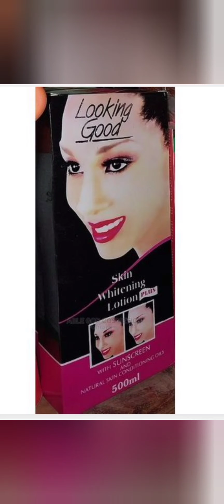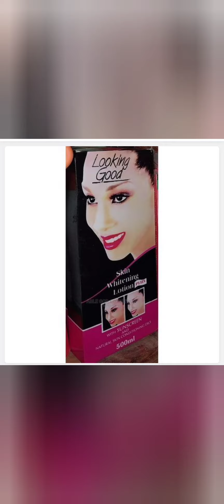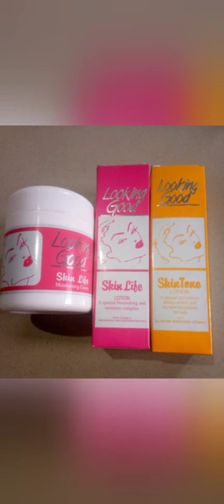Review on Looking good, cream